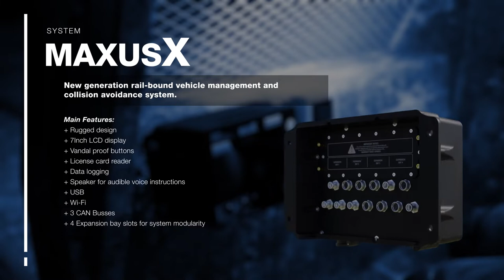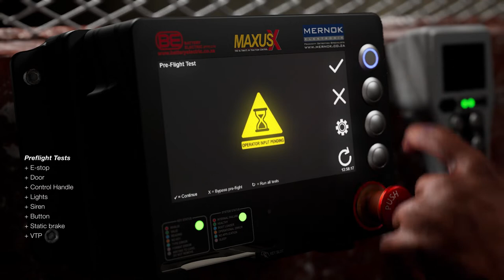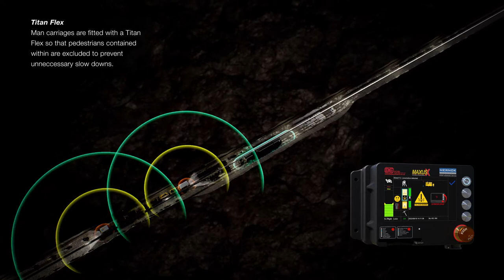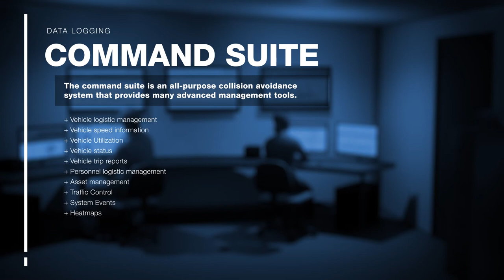Mernok Elektronik Underground rail bound management system - MaxusX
Our mining rail bound management system is used in hard rock mining on locomotives and offers a variety of safety features, of which some are
- Collision avoidance between locomotives
- Collision avoidance for pedestrians that are tagged
- Collision avoidance for pedestrians using an Artificial Intelligence camera.
- License key control
- Data logging
- Speed control
- Remote control
- Development end features